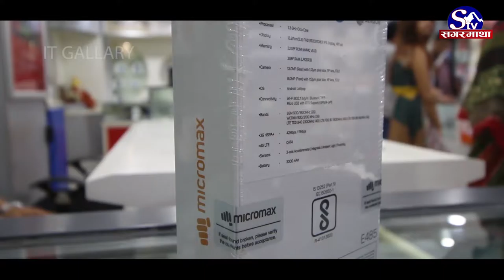||IT GALLERY||MICRO MAX CANVAS 6 || REVIEW